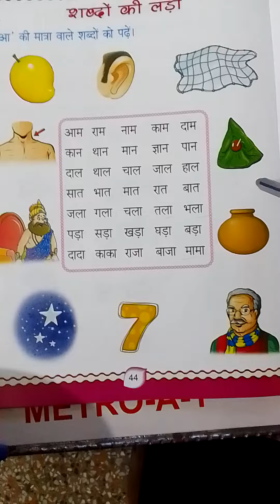आ की मात्रा वाले शब्द|हिंदी मात्राएं|आ की मात्रा वाले शब्दों की लड़ी|हिंदी शब्द पढ़ना सीखें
हिंदी मात्राएं|आ की मात्रा वाले शब्द|हिंदी मात्राएं सीखें|आ की मात्रा वाले शब्दों की लड़ी |हिंदी पढ़ना सीखें|